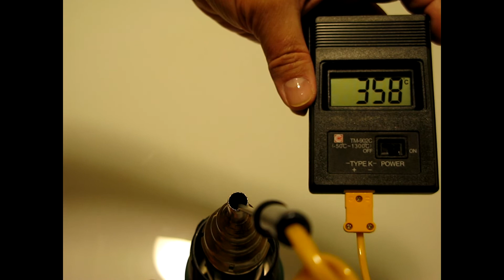Банальный ремонт светодиодной лампы строительным феном))).